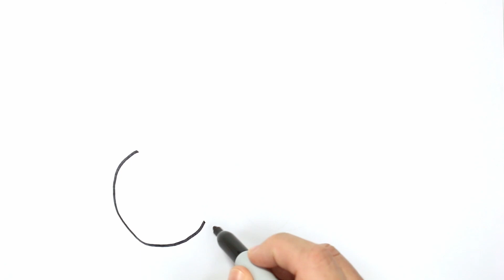RAINBOW SNAKE Drawing, Painting & Coloring for Kids & Toddlers | COLOR and LEARN | Let's Draw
Let's learn how to draw and color a RAINBOW SNAKE easy drawings together. Come and paint with me...